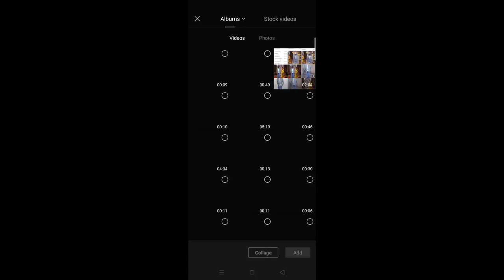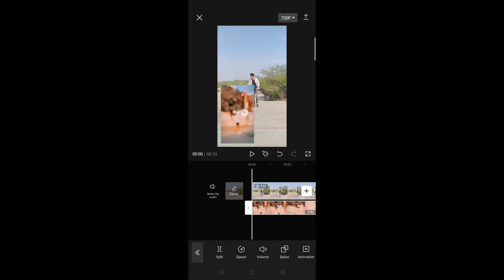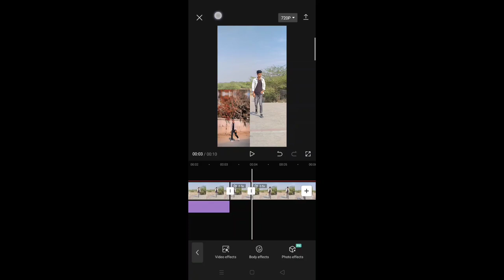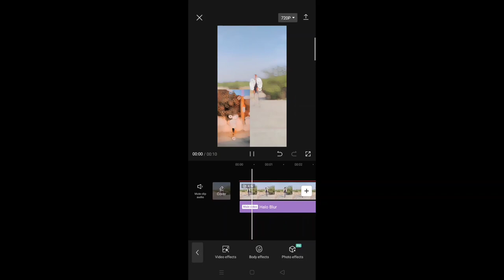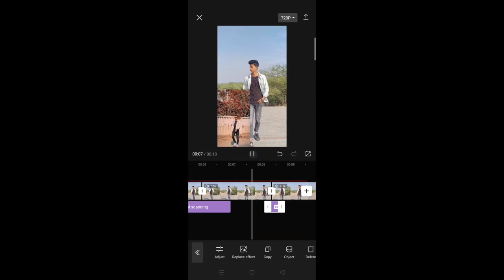Ye Mera Dil pyar ka diwana 100% trending reel video editing| vn reel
Ye Mera Dil pyar ka diwana
Ye Mera Dil pyar ka diwana reel video editing
Ye Mera Dil pyar ka diwana vn reel video editing
Ye Mera Dil pyar ka diwana capcut aap reel video editing
Ye Mera Dil pyar ka diwana trending reel video editing
Ye Mera Dil pyar ka diwana vn reel video editing 2023
Ye Mera Dil pyar ka diwana Halo blur effect reel video editing
Ye Mera Dil pyar ka diwana dimond reel video editing
Ye Mera Dil pyar ka diwana trending reel video editing kaise kare
Ye Mera Dil pyar ka diwana trending reel video editing in VN APP
Vita app se video kaise banaye
Vita app me halo blur effect kaise daale
Vita app halo blur effect
Vita app halo blur video editing
Vita app blur effect video editing
mujhe pasand karne wale crore log hai trending reels
kaise banaye
editing
Instagram trending reels raat ka nasha Abhi
halo blur & diamond effect video capcut tutorial 2022
Video ke suru me blur effect kaise lgaaye
Video me halo blur kaise karen
Video me halo blur kaise banaye
smithrathod022 video editing
mujhe pasand karne wale crore log hai reels editing
smithrathod022 original audio reels editing
im haru 00 original audio reels editing
smithrathod022 original audio
im haru 00 reels video editing
smithrathod022 reels editing
mujhe pasand karne wale crore log hai video kaise
banaye
mujhe pasand karne wale crore log hai video editing
Vn
mujhe pasand karne wale crore log hai video edit
kaise karen
Vn app
alight motion
mujhe pasand karne wale crore log hai trending video
kaise banaye